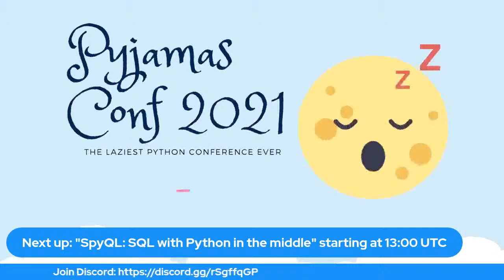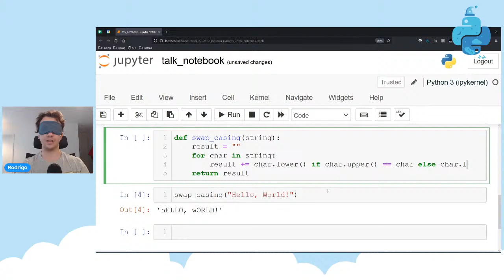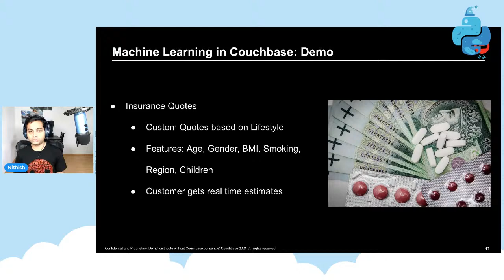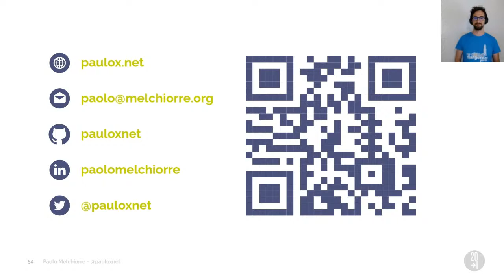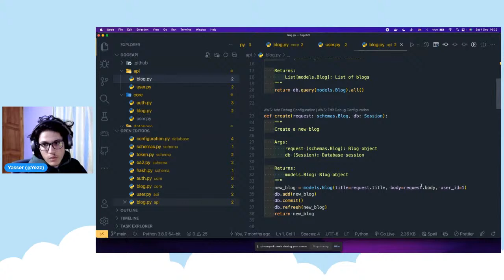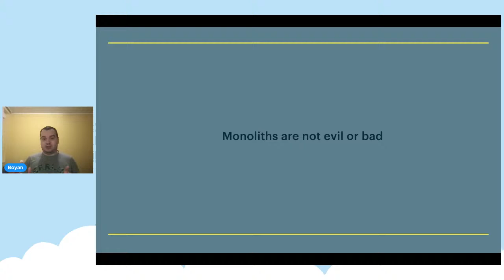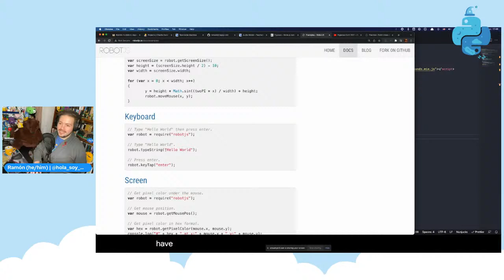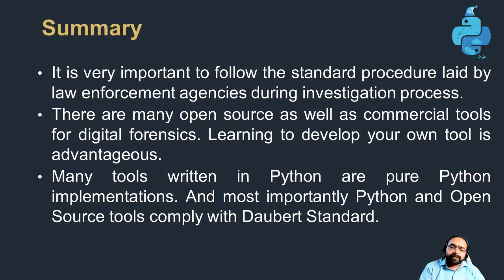Pyjamas Conf 2021 - Part 2 - 1:00pm UTC 4th Dec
Join us at Pyjamas Conf 2021!

This is the 2nd live stream of all, starting at 1:00 pm UTC 4th December

Jump to talks:

0:00:00 Get ready
0:13:41 Introduction - Martin Borus
0:15:18 SpyQL: SQL with Python in the middle - Daniel C. Moura
0:41:38 Pydon'ts – Write elegant Python code v2 - Rodrigo Girão Serrão
1:09:19 Select ML from Databases - Nithish Raghunandanan
1:40:02 Django with PostgreSQL superpowers - Paolo Melchiorre
2:12:33 FastAPI: Create a Modern API with a High Performance Framework - Yasser Tahiri
2:54:19 Smart Farm - Tina Nemarnik
3:19:58 Monolyths, Microservices and Serverless - Bojan Miletic
3:47:48 Clappy Mic: Machine learning-powered audience participation - Ramón Huidobro
4:14:10 Build Your First Cyber Forensic Application using Python - Gajendra Deshpande